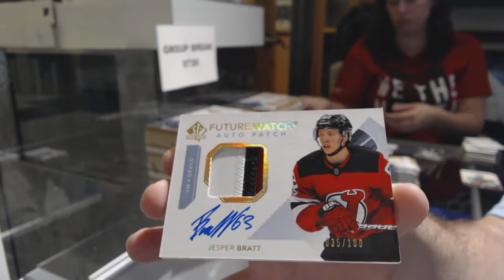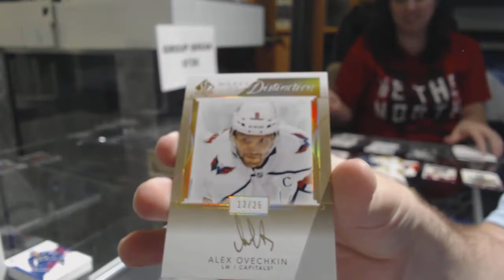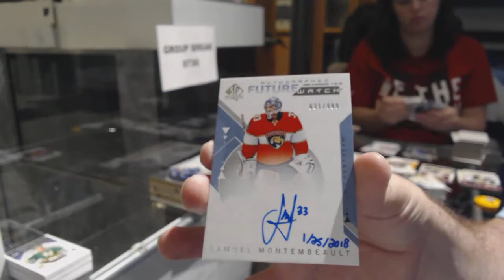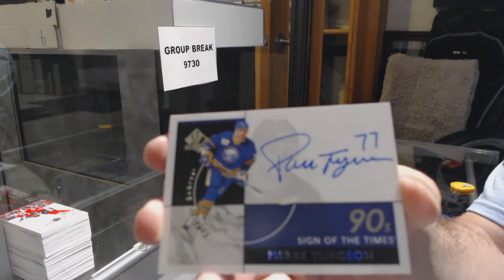18-19 Upper Deck SP Authentic Hockey 8 Box Case Break - C&C GB #9730